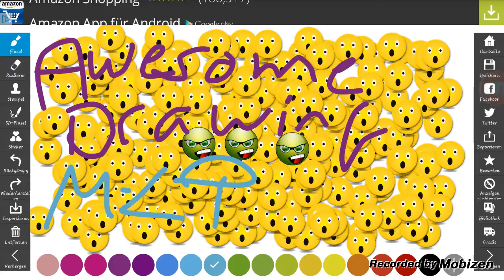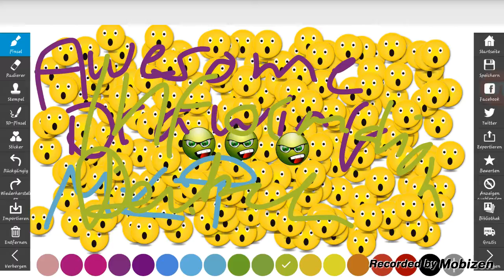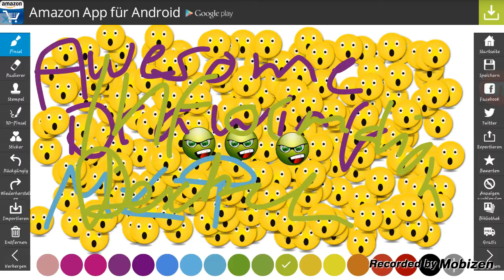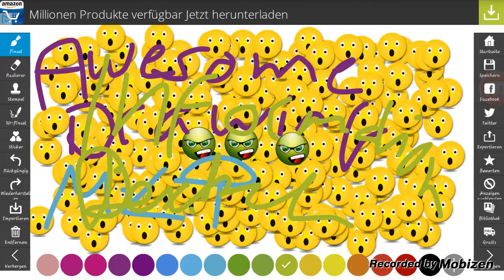Informationsvideo Deutsch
Informationen zu meinem Youtube Kanal.
Noch irgendwelche Fragen ?
Schreibe es in die Kommentare oder sende mir eine mail. :)